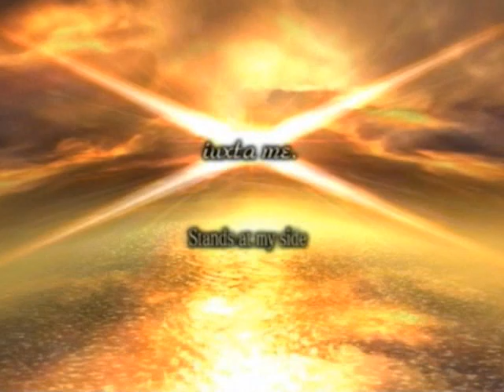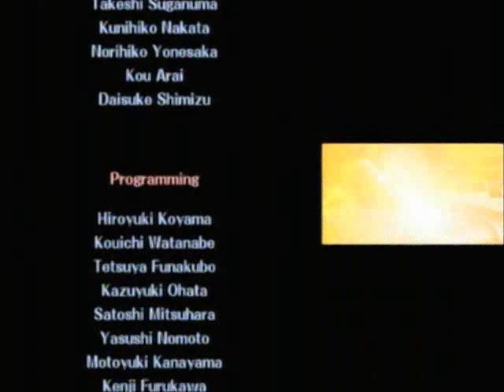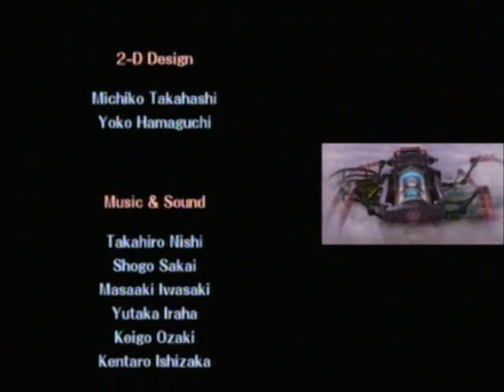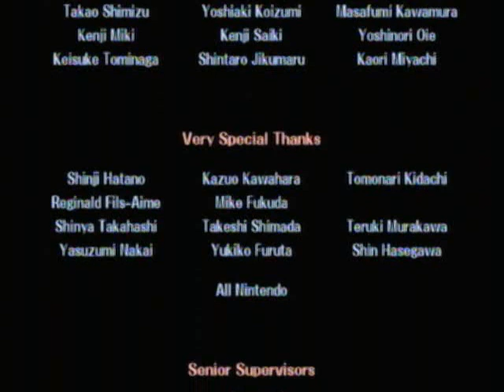Super Smash Bros. Brawl - SubSpace Emissary Stage 31 (12/12)